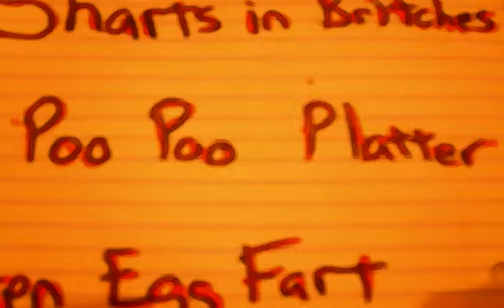CHINESE FOOD PRANK CALL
This was a bad attempt at a prank call to a Chinese food restaurant. I was new to YouTube at the time.  This was my first prank call.  I recorded this in January of 2010.